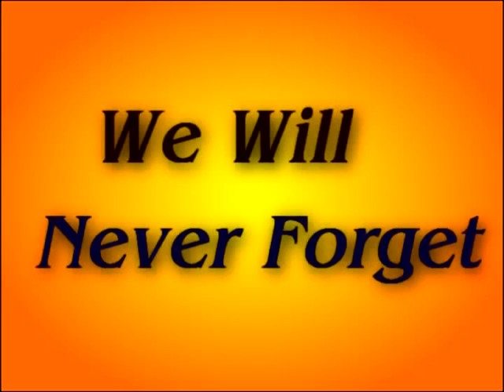911 Commemorative.mpg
When this disaster happened 17years ago I downloaded a lot of CNN articles and some photos.I put them on floppy disk. How ancient is that? Most of the same photo galleries are not available on line now but I managed to salvage some of the original posted photos. I put then together in this slide presentation. I time stretched the photos to give the viewer some more time to look at the details and appreciate the tragedy of the moment. WE WILL NEVER FORGET